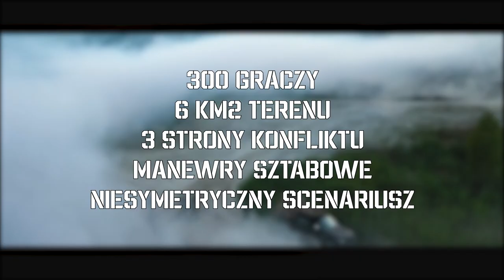MARSH 2020 - Długi Film